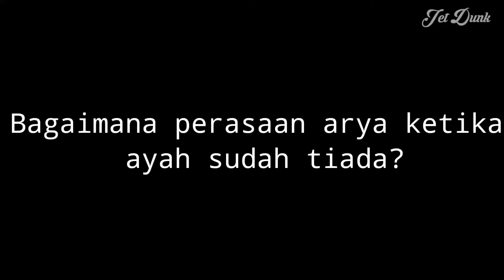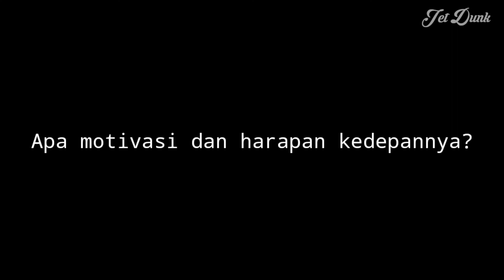Gaji youtuber pemula Juli 2021 sumbangkan ke anak yatim piatu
Terimakasih kepada Tuhan Yang Maha Esa atas karuniamu dan  subscriber yang telah mendukung sehingga awal dibentuknya chanel ini tahun 2018 yang awalnya chanel pribadi bukan untuk tujuan mencari uang, karena kami sudah menggarap chanel lain yg pernah mencapai 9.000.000 view namun gagal monetize dan tidak disangka malah chanel ini yang isinya video arsip pribadi spt jalan jalan, acara pernikahan ,mancing dll yang berhasil monetize. Nama chanel ini terbentuk karena sy sering menyanyikan lagu menghibur anak sy yg sewaktu bayi dgn nyanyian Jet Dung jet dung  entah drmn tercetus nyanyian itu begitu saja. Di bulan Desember  2019 akhirnya chanel ini di monetize dan mendapat gaji pertama di bulan maret 2020 sekitar 1,7 juta. Gaji ke 2 bulan september 2020 skitar 1,4 juta. Dan skr di bulan juni 2021 mendapat 1,5 juta. Kami putuskan skitar +/- 60% pendapat ini kami sumbangkan ke anak yatim piatu. Dan sisanya akan kami belikan peralatan pendukung youtube untuk chanel ini dan chanel lainnya yang kami bentuk yang juga bertujuan untuk disumbangkan hasilnya. Karena kami tau rejeki sudah diatur olehNya contohnya kami berusaha keras membuat chanel hingga view mencapai 9 juta view namun tidak berhasil monetize. Mungkin chanel ini juga sebagian adalah titipan rejeki untuk mereka yang memerlukan khususnya anak yatim /piatu, bila kita dalam hidup masih berkecukupan tidak ada salahnya sebagian disumbangkan.

Sekian cerita dari kami... Terimakasih